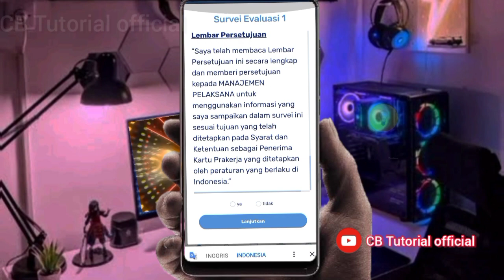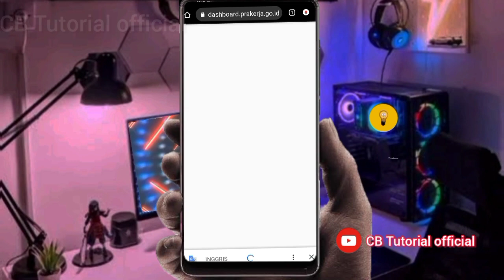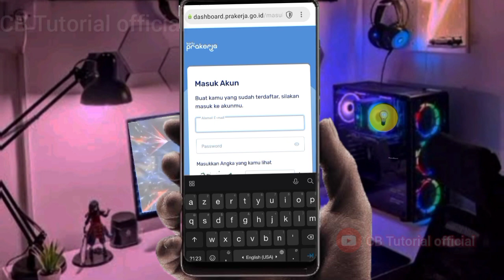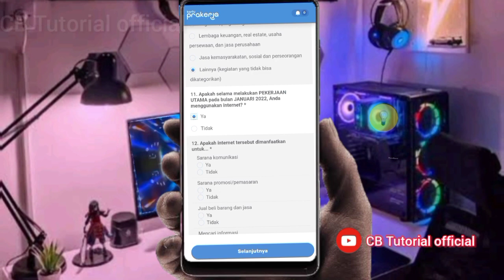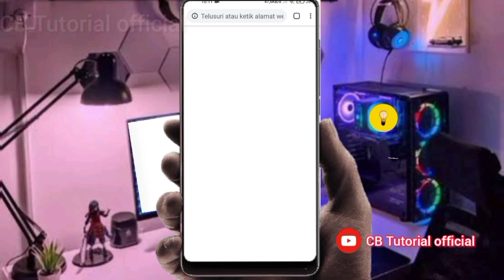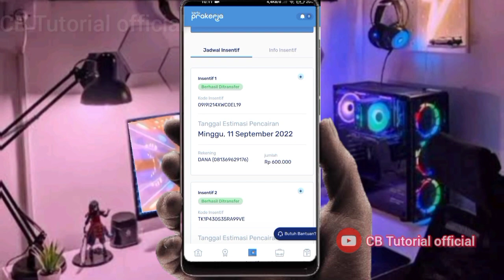GAMPANG BANGET !! cara mengatasi survei evaluasi prakerja tidak muncul